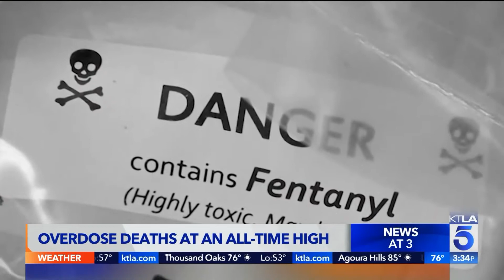KTLA Interview with SAC Bill Bodner -05/12/2022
KTLA Interview with  SAC Bill Bodner on drug overdoses.